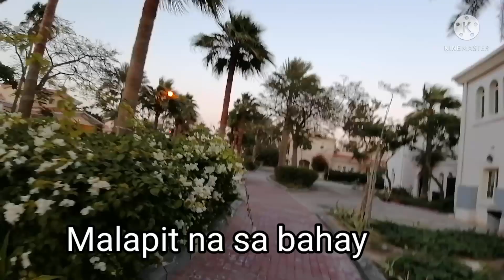walking time health ksa @team timangs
gawing masaya
@team timangs